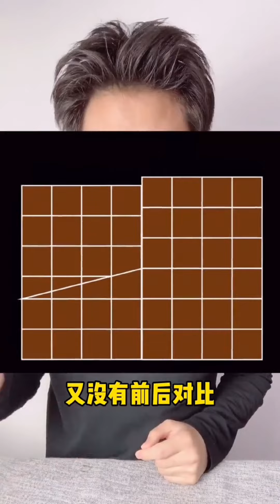秀才吃喝：精彩測評合輯（7）搞笑